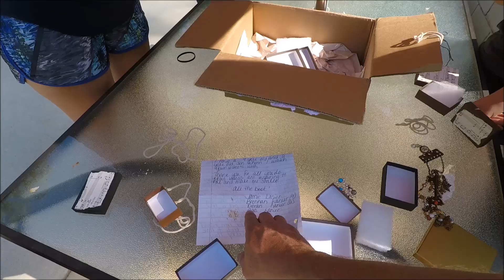Beautiful Viewer Mail: Great Britain & Lanier Printables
You gotta watch this